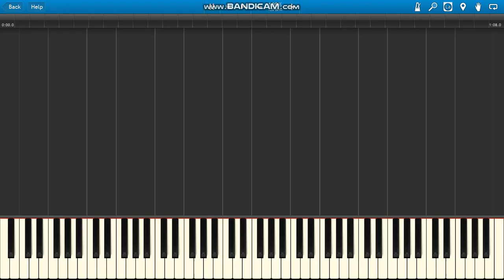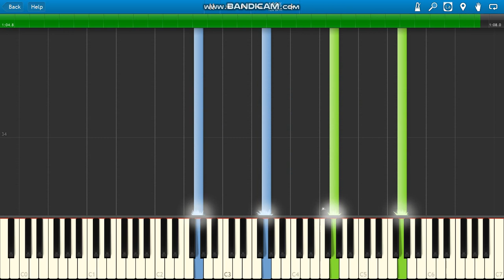Locke & Key Theme Song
Locke & Key Opening Title (Credits) Netflix Series piano.